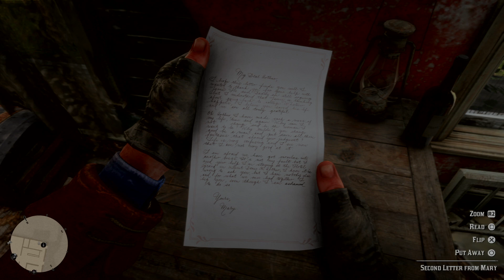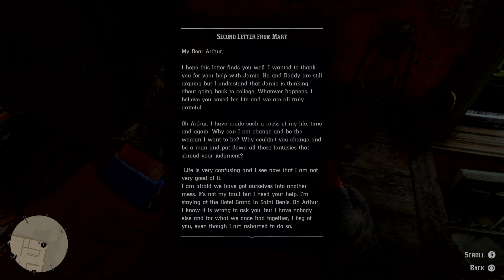Red Dead Redemption 2